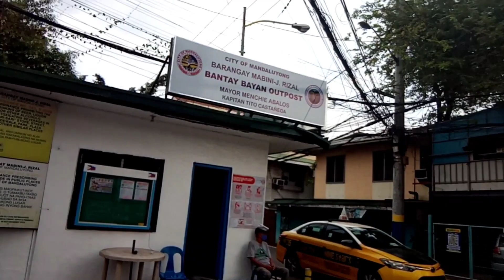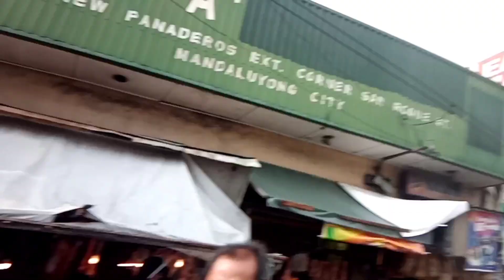Namili ng pang ulam